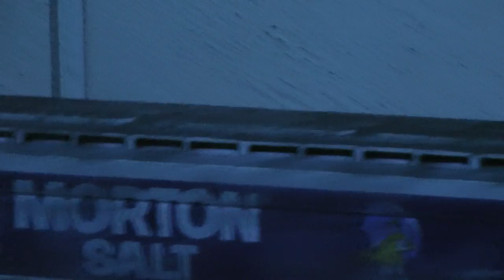EnterTrainment Junction Modern Period in 1080p HD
This is the "modern period" area of the amazing EnterTrainment Junction G scale model railroad layout in West Chester, Ohio (just north of Cincinnati along I-75). In this model, the modern period means 1980 to now. These views were taken on Thursday August 15, 2013. The details in both the trains and the model layout scenery and figures are worth seeing for those who enjoy an intricate, realistic model setting for model trains.